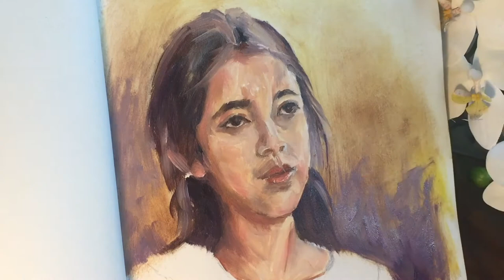Self Taught or Naturally Born Artist? [timelapse]Reina Ozbay as Abigail | Painting The Chosen Series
I always have questions, which I find myself answering. Do you have questions you want to share here? Really looking forward to sharing more thoughts. Let's learn from one another!

Nicolas Cole Blog on 7 Signs You Are A Naturally Born Artist

Bible Verse: Ephesians 2:10